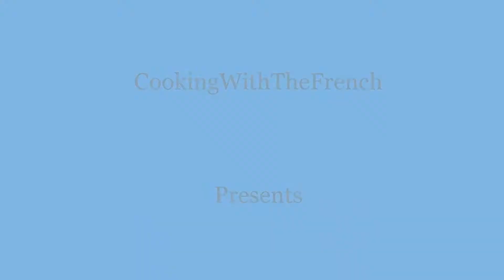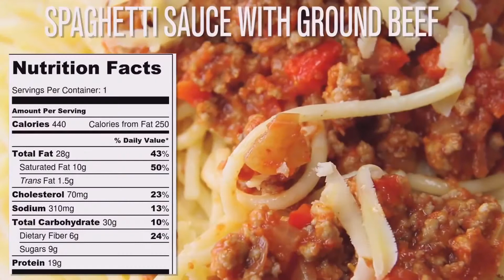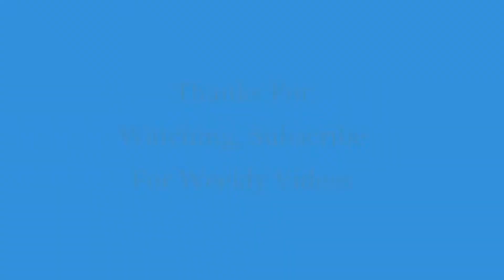CWTF - Healthy Dinner Ideas For Weight Loss #16 - CookingWithTheFrench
CookingWithTheFrench CEO:
Alfred Kalama AKGlobal :
Follow AKGlobal: